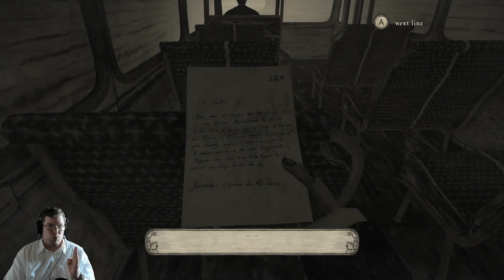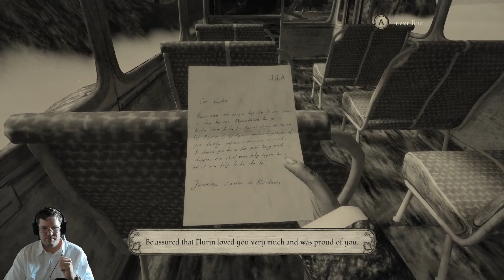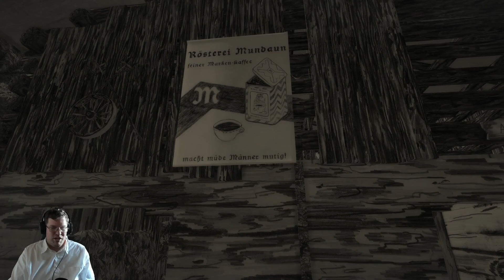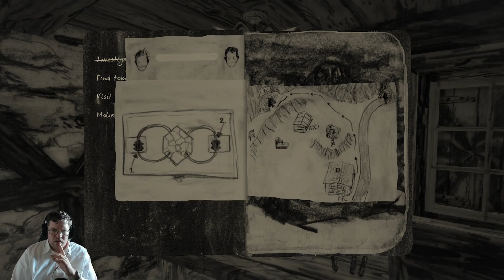Poor Grandpa.... You know that Smoking is not good for you - Mundaun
Welcome to Mundaun, a small community in the Eastpart of Switzerland.
The poor Colin got a Letter that his Grandpa past away. So he decided to go there and visit his Grave.
But there isa nothing normal anymore in Mundaun.

German lesson:
Goat is Ziege (Swiss German Geiss)
Pipe is Pfeife
Devil is Teufel
Coffee is Kaffee

Swiss Let's Player with no talent but a passion for the game.
That's why I don't decide which direction to take when playing games. Games can come from horror, shooters, metroidvania, puzzles and, and, and...

Do you have any suggestions on what I should play or suggestions for improvements? Then just write it in the comments. As I said, I'm open to everything

Schweizer Let's Player ohne Talent dafür mit Leidenschaft zum Spiel.
Deshalb lege ich mich bei Spielen nicht fest, welche Richtung es geht. So können Spiele kommen von Horror, Shooter, Metroidvania, Rätsel und, und, und.

Habt ihr Vorschläge, was ich spielen soll oder Verbesserungsvorschläge? Dann schreibt es nur in den Kommentaren. Bin, wie bereits schon gesagt, offen für alles.